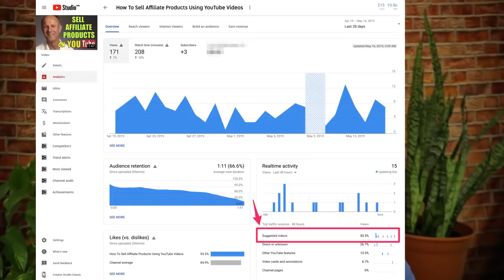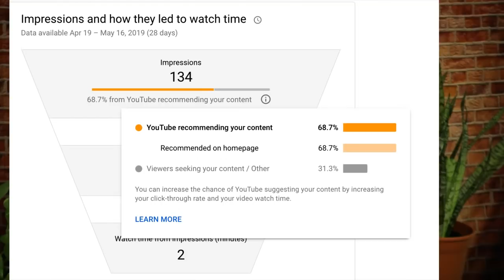How To Trigger YouTube Algorithm In 2019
Are you struggling to get more views and subscribers to your YouTube Channel? Wondering why more people aren’t watching your videos? Do you blame YouTube’s algorithim for not showing your videos to more people? In this video, you’ll learn how the YouTube Algorithim works and what you can do to trigger YouTube’s algorithim in 2019 to get more views and subscribers.

5zVDEhwudfebi6C3qbVNX_9fQ&index=7